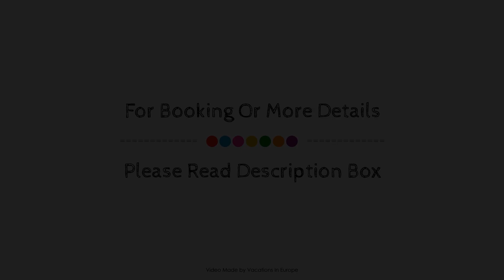Tagungshaus Kloster Heiligkreuztal, Altheim, Germany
About Property:
Ideally located in the prime touristic area of Altheim, Tagungshaus Kloster Heiligkreuztal promises a relaxing and wonderful visit. The hotel has everything you need for a comfortable stay. Meeting facilities, BBQ facilities, restaurant, newspapers, elevator are on the list of things guests can enjoy. All rooms are designed and decorated to make guests feel right at home, and some rooms come with heating, desk, shower, shared bathroom, bathrobes. Enjoy the hotel's recreational facilities, including garden, before retiring to your room for a well-deserved rest. Friendly staff, great facilities and close proximity to all that Altheim has to offer are three great reasons you should stay at Tagungshaus Kloster Heiligkreuztal.
Searching For
1. Tagungshaus Kloster Heiligkreuztal - Altheim
2. Tagungshaus Kloster Heiligkreuztal - Altheim Virtual Tour
3. Tagungshaus Kloster Heiligkreuztal - Altheim Rooms
4. Tagungshaus Kloster Heiligkreuztal - Altheim Amenities
5. Tagungshaus Kloster Heiligkreuztal - Altheim Videos
6. Tagungshaus Kloster Heiligkreuztal - Altheim Offers
7. Tagungshaus Kloster Heiligkreuztal - Altheim Deals
Audio Credit:
Track Title: Subway Dreams
Artist: Dan Henig